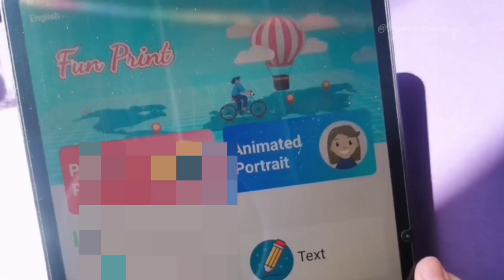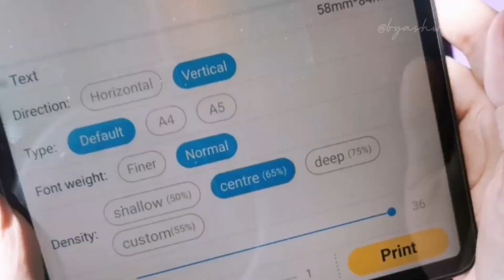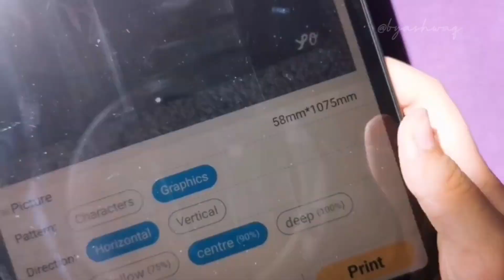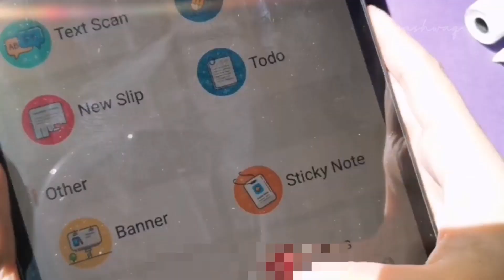Unboxing mini portable printer🐱|Cute mini printer|with accessories